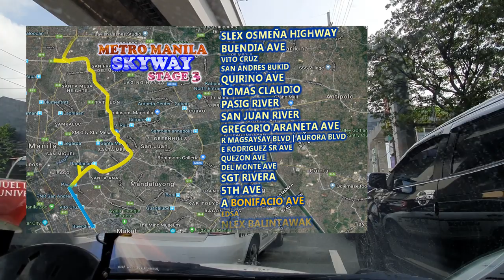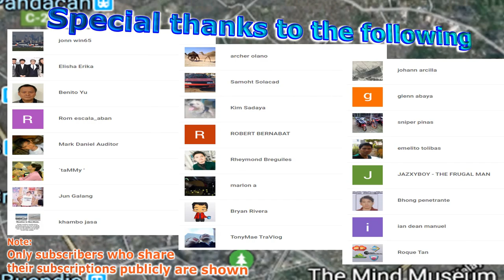SKYWAY STAGE 3 | October 2019 | #165 | Northbound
METRO MANILA SKYWAY STAGE 3
Project Update #165
October 1, 2019
Sta Mesa to Quezon Ave

Trip Details:
Ramon Magsaysay Blvd
Gregorio Araneta Avenue
 E Rodriguez Sr Avenue
Quezon Ave
Elliptical Road
Commonwealth Ave
UP Ayala Land TechnoHub

The Metro Manila Skyway Stage 3 Project (MMSS3) is an elevated expressway from Buendia, Makati City to North Luzon Expressway in Balintawak, Quezon City with a length of about 18.68 kilometers. 2x3 lanes from Buendia to Sgt. Rivera corner A. Bonifacio, Quezon City, 2x2 lanes from Sgt. Rivera corner A. Bonifacio to NLEX Balintawak, Quezon City and 2x3 lanes elevated roadway structure that will connect to the NLEX-SLEX Connector Road Project in the vicinity of PUP.